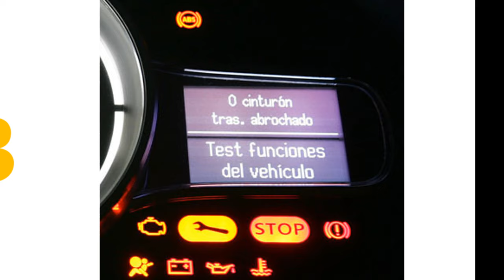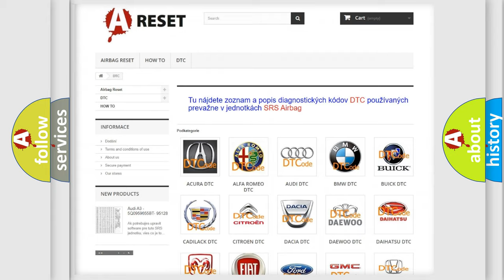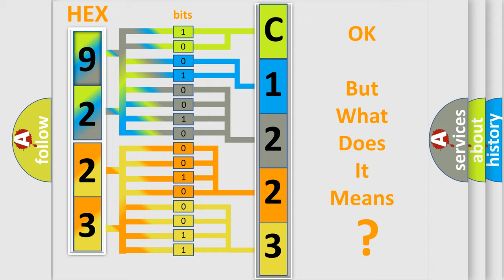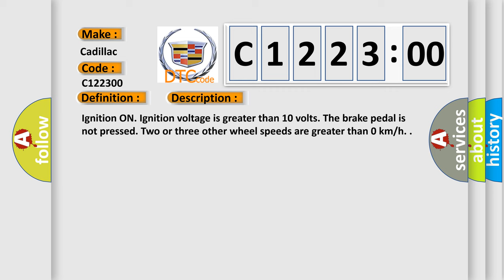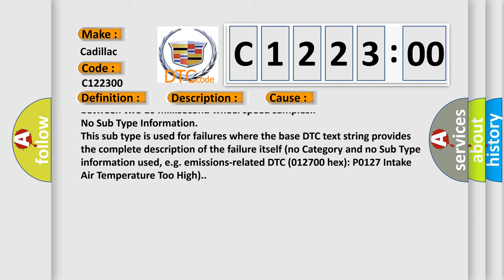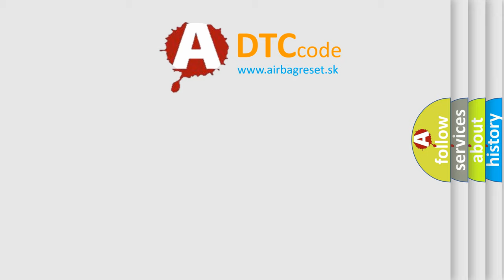DTC cadillac C1223-00 Short Explanation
Contents:
0:21 Basic DTC analysis according to OBD2 protocol standard.
1:48 Insight into programming
2:58 A diagnostically understandable description of the Diagnostic Trouble Code
3:05 Basic error definition

Make:
Cadillac
Code:
C1223 00
Definition:
Left Rear Wheel Speed Sensor Circuit Malfunction
Description:
Cause:
C0035 04 - C0050 04, C0035 0E - C0050 0E, C1207 - C1210, or C1232 - C1235
A short to voltage, short to ground or an open or high resistance is detected on a wheel speed sensor circuit.
C0035 26 - C0050 26, C0035 27 - C0050 27, C0035 1F - C0050 1F, C1221 - C1224, or C1225 - C1228
A missing wheel speed sensor signal.
An erratic signal output of the wheel speed sensor is detected.
The EBCM detects a change in wheel speed that exceeds 20 km or h (12 mph) between two 10 millisecond wheel speed samples.